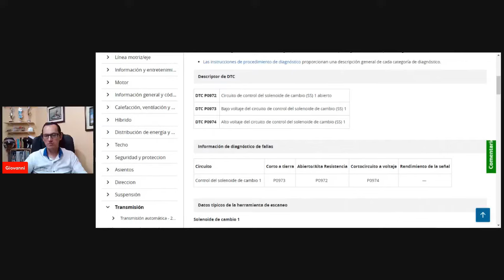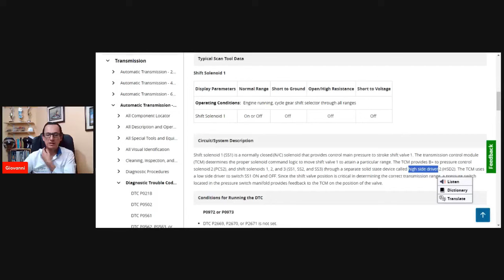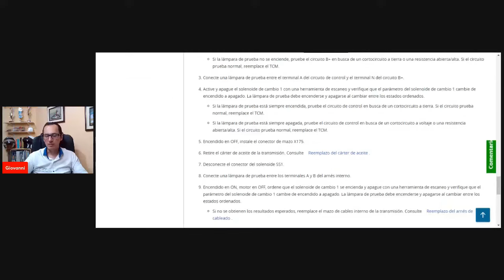P0973 Cartilla de diagnóstico🧑‍🔧🧠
"🤩Vive la vida de un técnico que resuelve fallas electrónicas y eléctricas rápido y sin miedo 😎🧰🚗💪🏼. ¿Qué estas esperando? 🏃🏽‍♂️🏃🏽‍♂️

Regístrate *sin costo* en el 💥*Gran Prix de Diagnóstico Electrónico Automotriz*💥, tocando este enlace 👇🏼